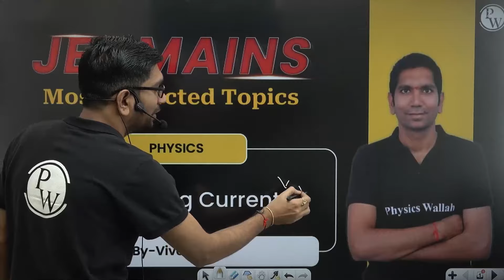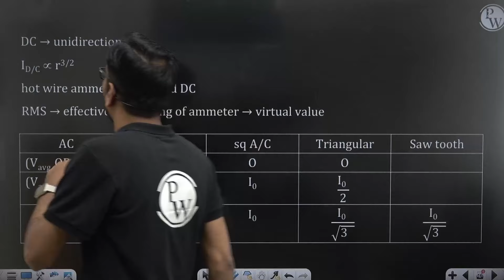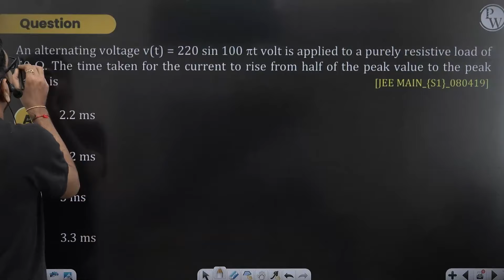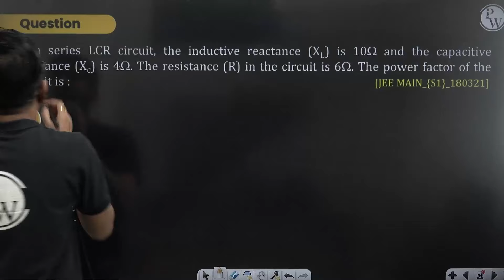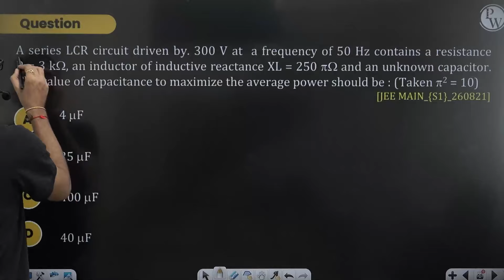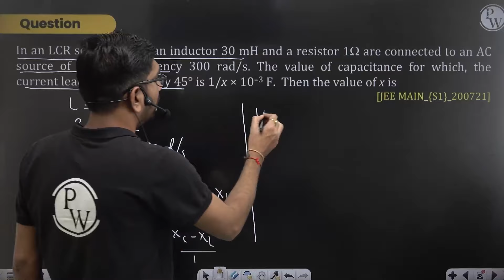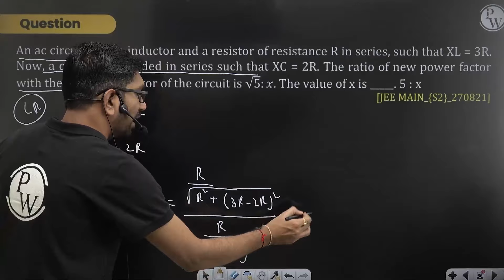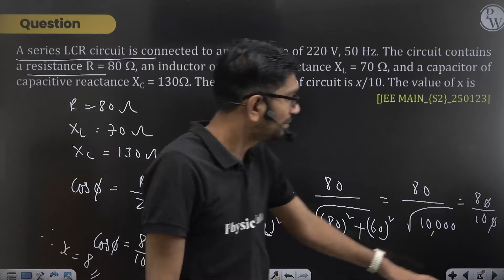ALTERNATING CURRENT | Chapter Analysis & IMP Que's | Physics | Class12/JEE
Join us as we dive into the world of alternating current in this comprehensive video. We'll analyze the important concepts and equations of this chapter and go over some important questions for Class 12 and JEE exams.

This video is perfect for students studying physics and preparing for their Class 12 or JEE exams. Don't miss out on this valuable resource to help you ace your exams!

🔗 ALL Subjects JEE MAIN Chapter Analysis & IMP Question | in Telugu